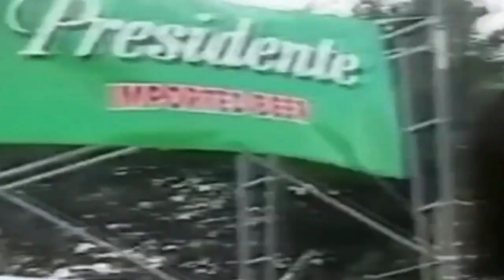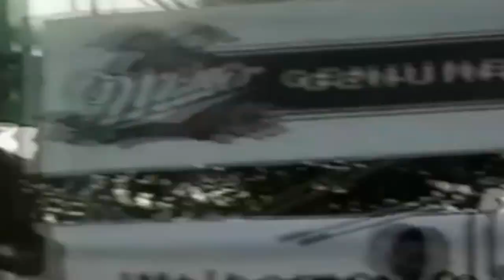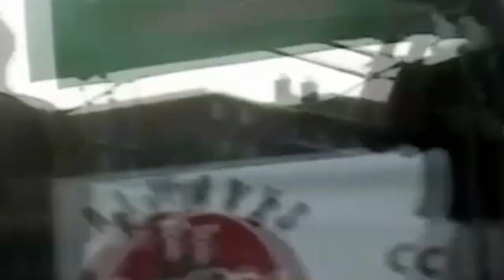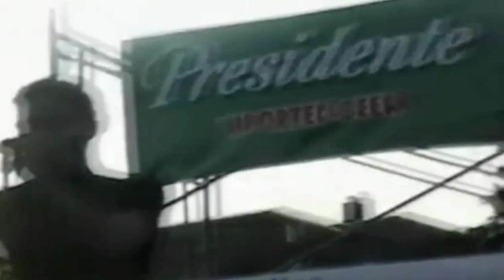Anthony Romeo Santos Y Henry Santos Antes HD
In this video former singer of the group Aventura "Anthony Romeo Santos"
and Harmony Henry Santos are performing songs they were inspired by. This VIDEO shows there rise to fame .

WATCH: Antes Y Despues De La Vida De Anthony Romeo Sanots

COMPRES El CD Reciente De Romeo Santos "FORMULA VOL.1"